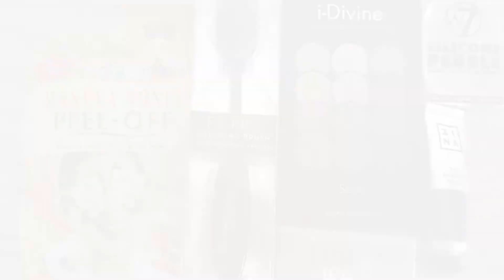🌈Giveaway di Aprile 2019 | CHIUSO |Barbara Cherryglimmer🌸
REGOLE

- Essere iscritti al mio canale YT (barbara cherryglimmer) e mettere l'iscrizione visibile.

 - Lasciare 1 solo commento e voglio sapere: quali sono i vostri consigli per combattere la stanchezza dovuta al cambio di stagione.

-Condividere il video sui social che volete.

- Il nome del vincitore sarà annunciato in un video sul mio canale YT.

-I vincitori avranno 7 giorni di tempo dall'estrazione per contattarmi in privato e inviarmi i dati per la spedizione. I vincitori mi potranno contattare con un messaggio privato su Instagram: @barbara_cherryglimmer

- I minorenni devono essere autorizzati dai genitori per partecipare.

Buona fortuna :-)

❤︎Follow me/Seguimi anche su:
cherryglimmer